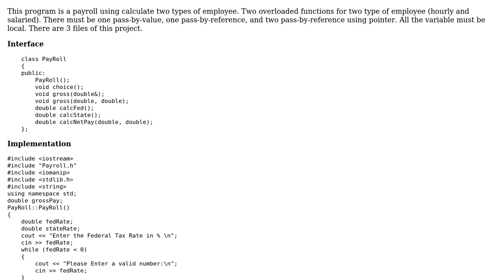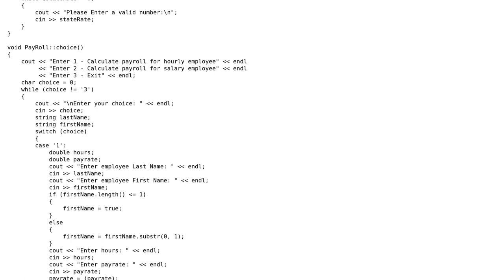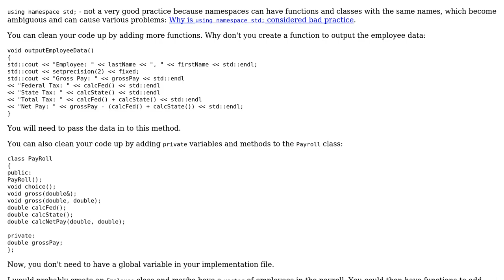Code Review: Payroll Program using 3 types of pass-by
With thanks & praise to God, and with thanks to the many people who have made this project possible! | Content (except music & images) licensed under CC BY-SA | Music | Images & others | With thanks to user Jin Nguyen user Jamal , and the Stack Exchange Network Trademarks are property of their respective owners. You are responsible for your own actions.